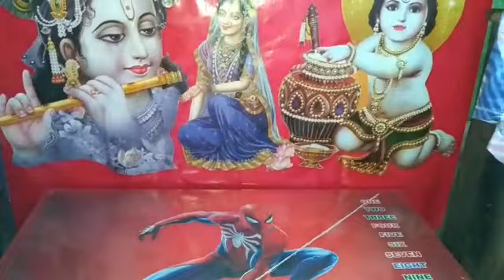Lockdown a amar laddu prothom bochor rath yatra kemon katalo dekhe naw| 2020 rath yatra video